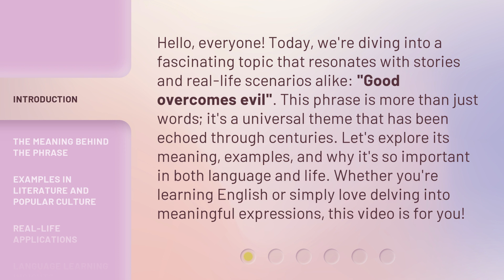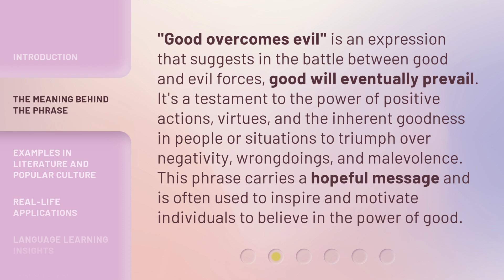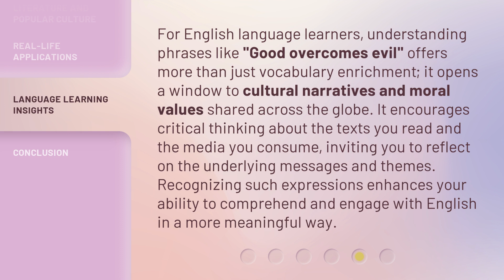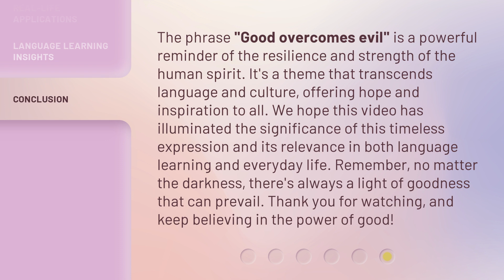The Power of Good: Understanding "Good Overcomes Evil"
The Power of Good: Understanding 'Good Overcomes Evil' • Discover the strength and impact of choosing good over evil in this enlightening video. Learn how positivity and kindness can triumph over darkness and negativity.

00:00 • Introduction - The Power of Good: Understanding "Good Overcomes Evil"
00:41 • The Meaning Behind the Phrase
01:14 • Examples in Literature and Popular Culture
01:50 • Real-life Applications
02:24 • Language Learning Insights